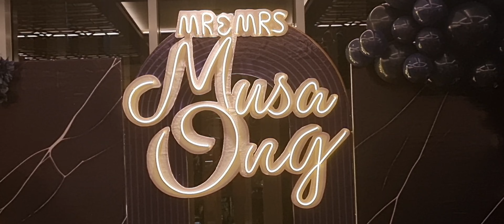Wedding Anniversarry 42 Pak Musa Bu Yoki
HAPPY WEDDING ANNIVERSARRY KE 42

ANGKA 4

Angka 4 memiliki beberapa makna simbolis dalam Alkitab, beberapa makna umum dari angka 4 dalam Alkitab adalah sebagai berikut:

1. Empat Sudut Bumi:

Dalam Alkitab, angka 4 sering digunakan untuk mencerminkan keseluruhan atau kelengkapan, sepert empat arah mata angin.

2. Empat Musim:

Angka 4 juga sering digunakan untuk menggambarkan perubahan dan siklus, seperti empat musim (musim semi, panas, gugur, dan musim dingin) yang melambangkan pergantian waktu dan kehidupan yang berubah.

3. Empat Injil:

Dalam tradisi Kristen, angka 4 dapat merujuk pada empat Injil dalam Perjanjian Baru: Injil Matius, Markus, Lukas, dan Yohanes. Ini adalah panduan utama bagi umat Kristen dan mengandung ajaran tentang Yesus Kristus.

4. Empat Pilar Kehidupan

Kerohanian, Keuangan, Keluarga, Kesehatan

ANGKA 2

Berikut beberapa makna umum yang terkait dengan angka 2 dalam Alkitab:

1. Kesatuan:

Angka 2 dalam Alkitab merujuk pada kesatuan. Misalnya, dalam kitab Kejadian, Allah menciptakan manusia sebagai pasangan, Adam dan Hawa, yang menjadi satu dalam pernikahan, menggambarkan kesatuan dalam hubungan manusia.

2. Hubungan Perjanjian:

Angka 2 juga mencerminkan hubungan atau perjanjian. Dalam Perjanjian Lama, ada seringkali rujukan pada dua perjanjian utama: Perjanjian Lama (Kitab Taurat) dan Perjanjian Baru (Injil).

3. Kesaksian:

Yesus mengajarkan prinsip kesaksian dalam Injil. Dalam hukum Yahudi, prinsip kesaksian memerlukan minimal dua saksi untuk memvalidasi suatu pernyataan atau peristiwa.

4. Dualitas atau Kontrast:

Dalam beberapa kasus, angka 2 dapat menggambarkan kontrast atau dualitas, seperti "baik dan jahat," "terang dan gelap," atau "hidup dan mati."

MUSA

M - Manusia

U - Unggul

S - Setia

A - Agung

YOKI

Y - Yang

O - Optimis

K - Kreatif

I - Inspiratif

MUSA YOKI

Manusia unggul setia agung yang optimis kreatif inspiratif.